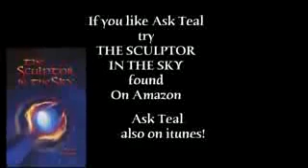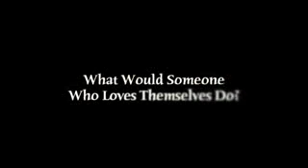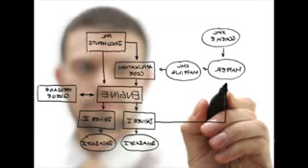Self Love The Great Shortcut to Enlightenment Teal Swan